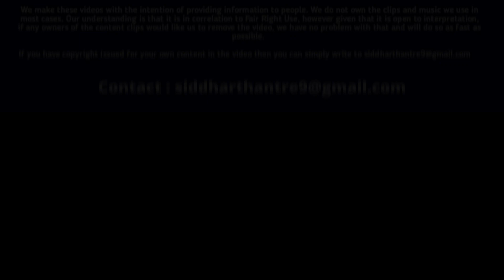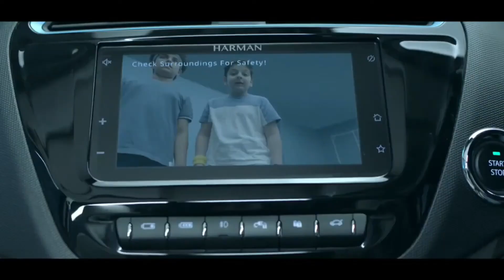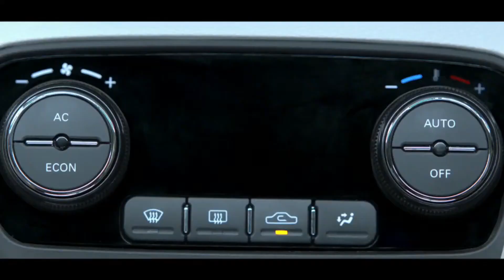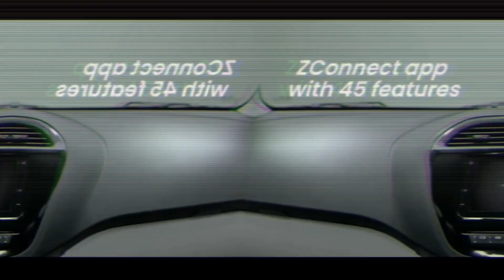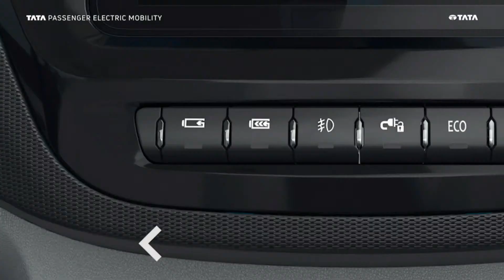Tata Tiago EV Launch 8 lakh Rs | Battery Range Price Charge Time | Best Electric Car Under 10 lakhs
00:00 Intro
00:40 Battery Pack
01:20 Tiago EV Acceleration
01:29 Tiago EV Dimensions & Exterior Look
02:01 Interior Features
03:25 Tiago EV Chargers & Charge Time
04:18 Tiago EV Price in India

🔥Bike Gears🔥
►My Helmet
►My Gloves